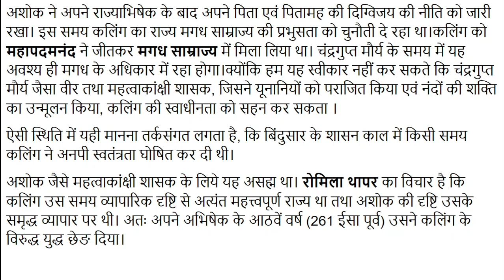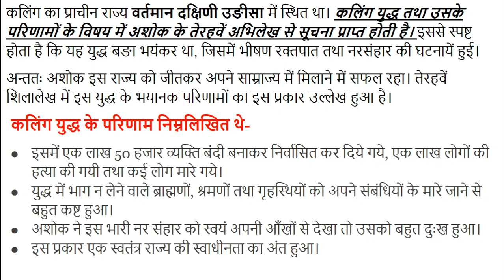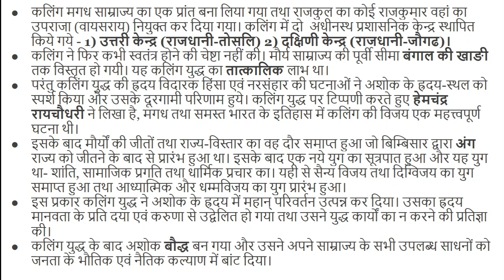#12 कलिंग कहाँ स्थित है, तथा कलिंग युद्ध का वर्णन Where is Kalinga located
अशोक ने अपने राज्याभिषेक के बाद अपने पिता एवं पितामह की दिग्विजय की नीति को जारी रखा। इस समय कलिंग का राज्य मगध साम्राज्य की प्रभुसता को चुनौती दे रहा था।  कलिंग को महापदमनंद ने जीतकर मगध साम्राज्य में मिला लिया था। चंद्रगुप्त मौर्य के समय में यह अवश्य ही मगध के अधिकार में रहा होगा।